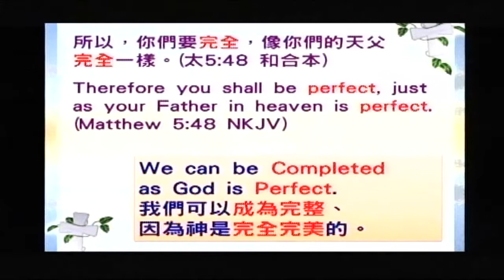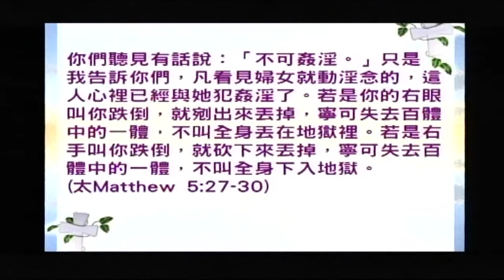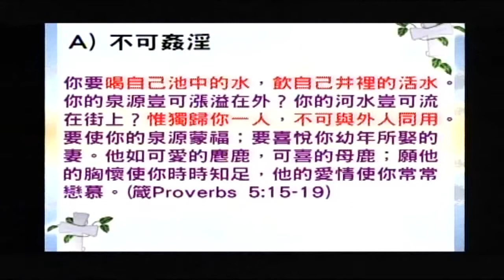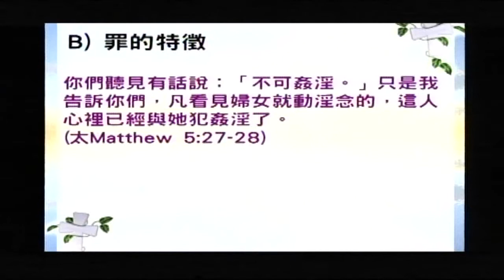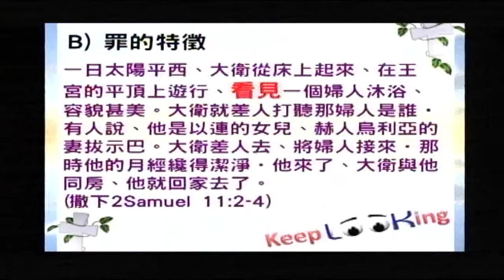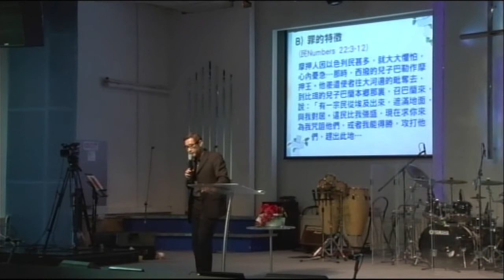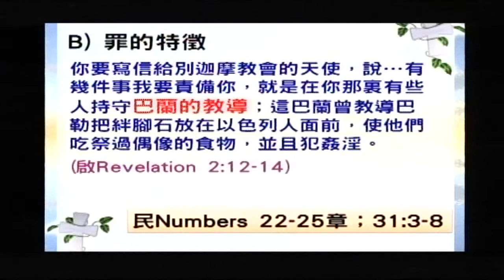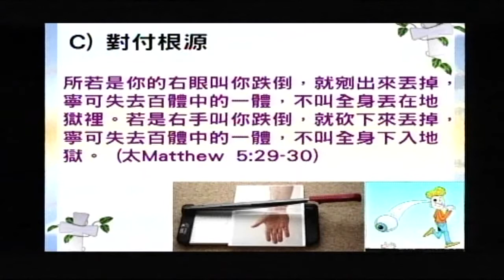登山寶訓系列：22 論姦淫(劉志山牧師)(2014年3月23日)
2014年3月23日主日講道
講員:劉志山牧師
主題:論姦淫
馬太福音5章48節